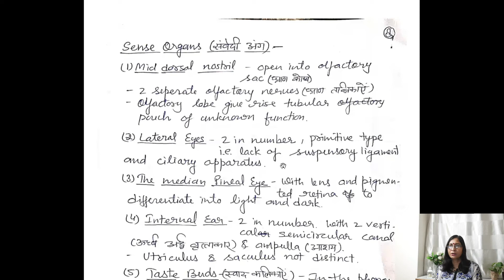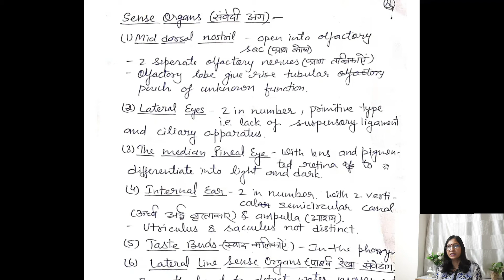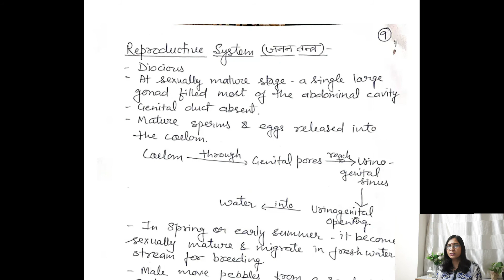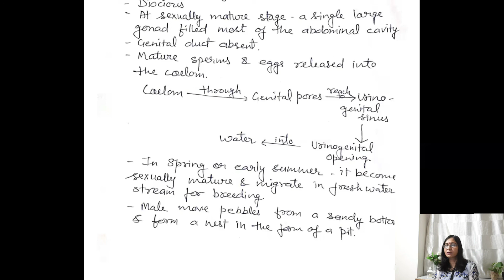Anatomy and Physiology of Petromyzon - ll l B.Sc. lll Year and M.Sc.ll Year l Dr. Ranjana Gupta l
This video provides content about different systems of Petromyzon.